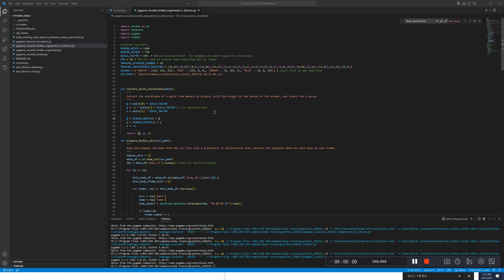20230221 Reconstruct body tracking keypoints in a 3d room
Simulating a 3d room in pygame to conceptualize in mind that what we are reconstructing is really 3d